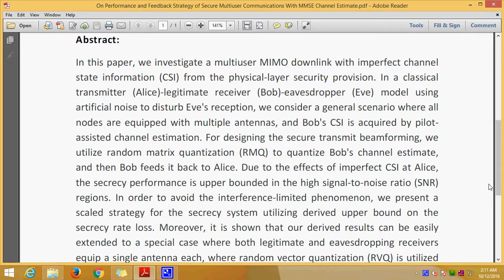On Performance and Feedback Strategy of Secure Multiuser Communications With MMSE Channel Estimate